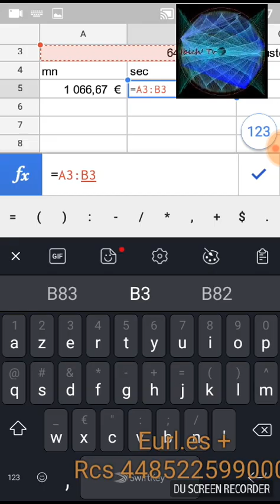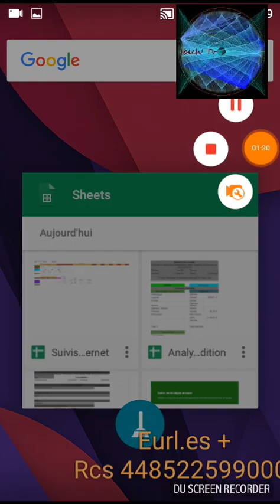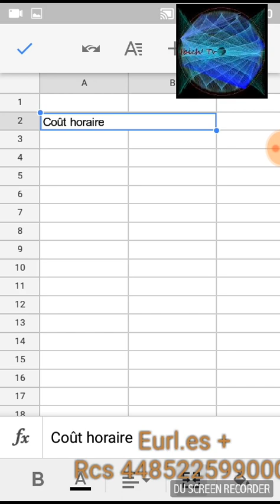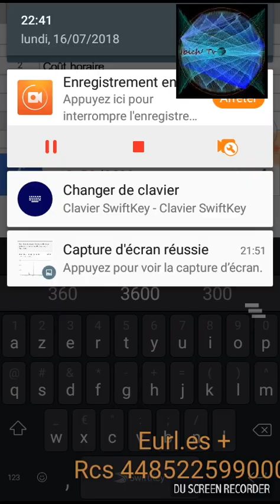Bogue ? 😂😂😂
Je ne suis pas très fort en mathématique. C'est pour cela que j'utilise calculatrice et tableur... Pour aller plus vite et me simplifier la tâche, dans ma gestion d'entreprise.
Mais là... Je me pose la question de savoir à qui est l'I.A. De la sémantique des ordinateurs que j'utilise depuis 20 ans. Parce que la même formule, dans deux cellule différente ne réagit pas de la même façon... Est ce mon cerveau ou celui de l'élu de la matrice ?